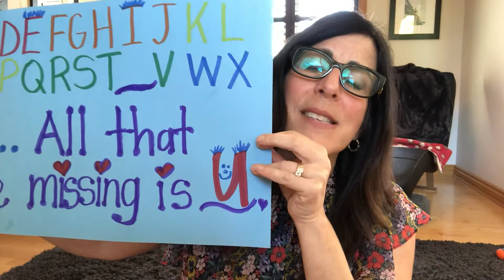The letter U